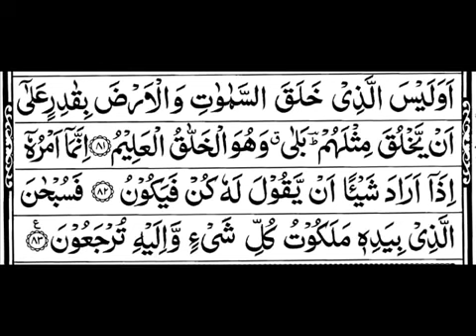Sura yaseen beautiful voice in the world#